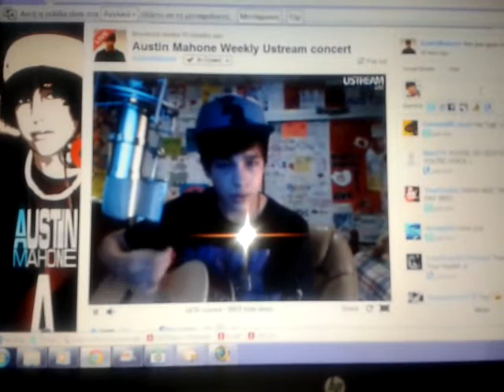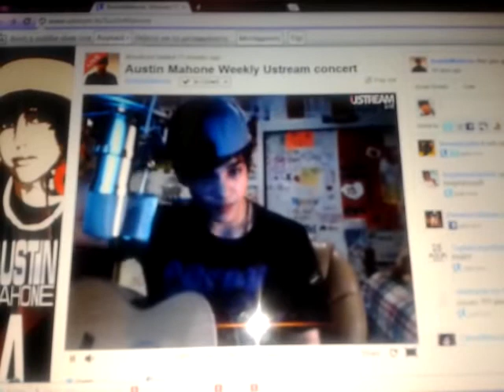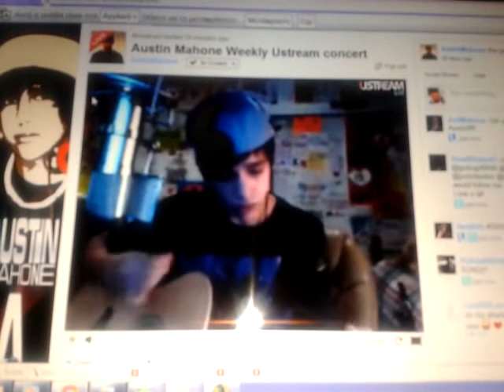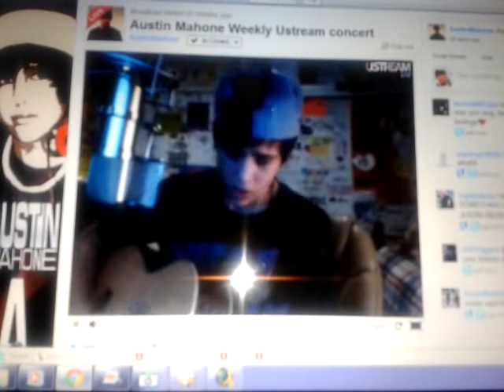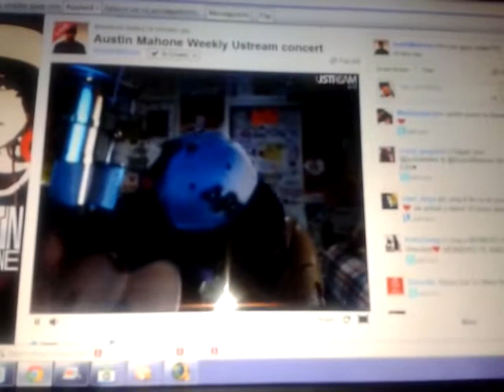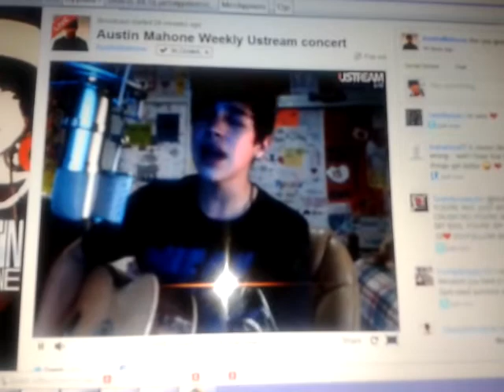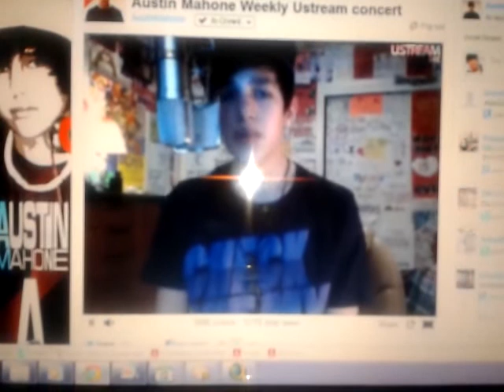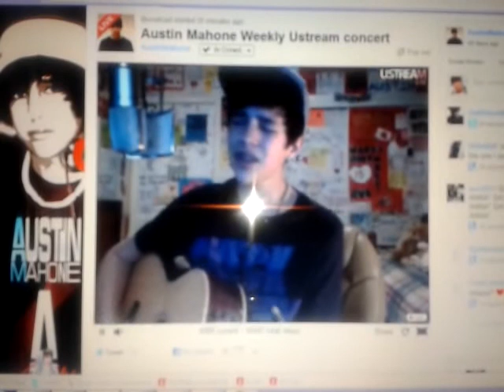austin mahone live on camera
austin mahine is amazing teenager , i love his he is so cute and his has amazing voice